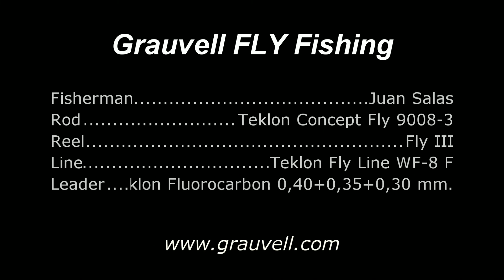Pescando pequeñas BACORETAS a mosca 🪰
Pescar bacoretas a mosca no es fácil, después de correr todo el día tras ellas pudimos engañar algunas.

Equipo Grauvell Teklon Concept Fly 9008-3, carrete Teklon Fly III, linea Teklon Fly Line WF-8-F, bajo Teklon Fluorocarbon 0'40 + 0'35 + 0'30, mosca Freestyle Streamer.